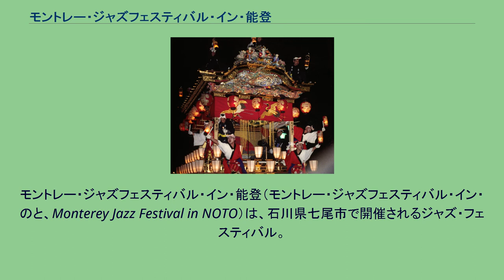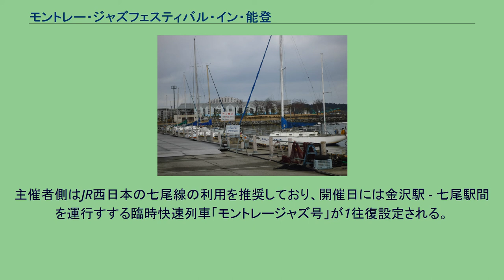モントレー・ジャズフェスティバル・イン・能登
石川県の行事・イベント
モントレー・ジャズフェスティバル・イン・能登（モントレー・ジャズフェスティバル・イン・のと、Monterey Jazz Festival in NOTO）は、石川県七尾市で開催されるジャズ・フェスティバル。
七尾市の友好都市であるモントレーとの国際交流を目的に、1989年（平成元年）8月から開催。
毎年7月第4土曜日に七尾マリンパーク（第15回までは和倉温泉シーサイドパークが主会場）で開催される。
世界三大ジャズ・フェスティバルの1つであるモントレー・ジャズ・フェスティバル（MJF）から唯一名称の使用許諾を得ている。
毎年モントレーから、高校生の選抜ビッグバンド“MJFハイスクール・オールスター・バンド”を招聘し、七尾市内等でホームステイを実施。
七尾モントレー友好協会等のイベントにも参加している。
2006年からは小中高校生による“石川ジュニアジャズアカデミーバンド”を編成し、日米友好を深めるなど、日米のプロミュージシャンによる演奏はもちろん、ジャズによる国際交流事業や教育にも取り組んでいる。
主催者側はJR西日本の七尾線の利用を推奨しており、開催日には金沢駅 - 七尾駅間を運行すする臨時快速列車「モントレージャズ号」が1往復設定される。